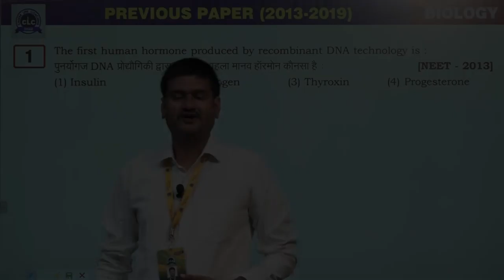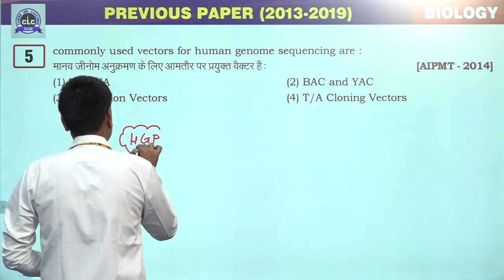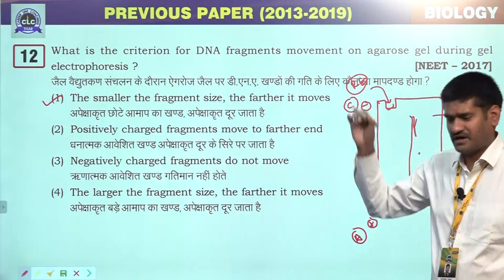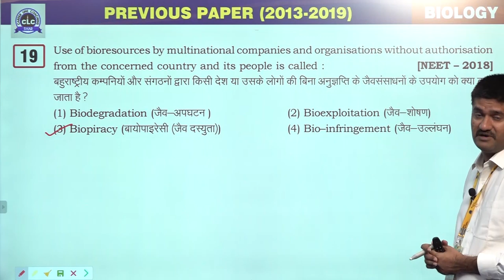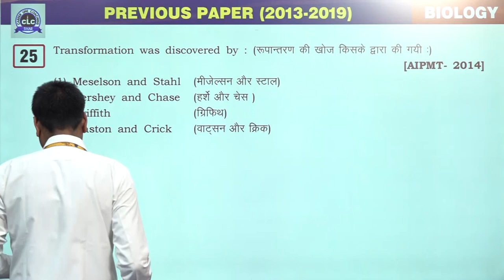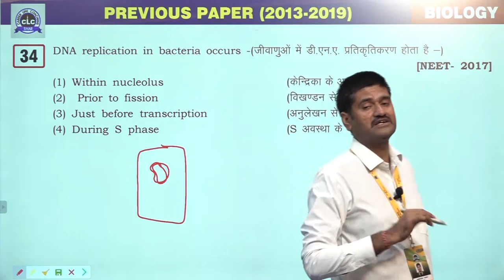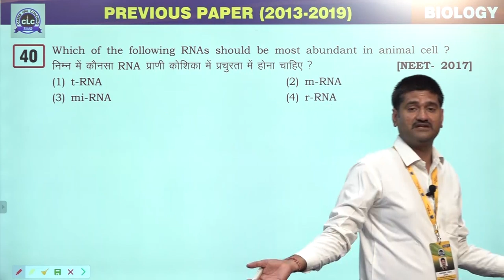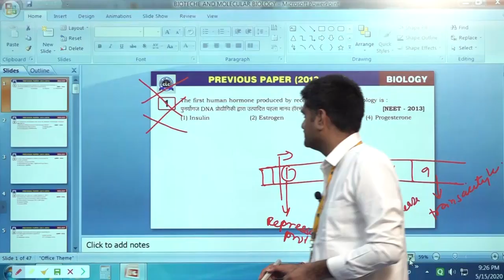12 :- Molecular Biology & Biotechnology [Previous Year's NEET (2013-2019) BIOLOGY Solution]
12 :- Molecular Biology & Biotechnology
Molecular Basis of Inheritance
Biotechnology Principles and Process